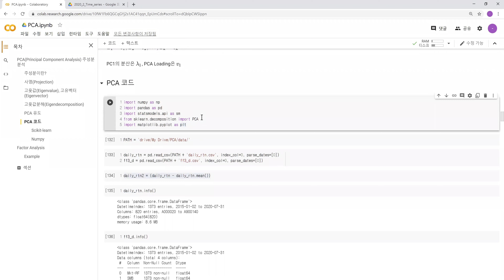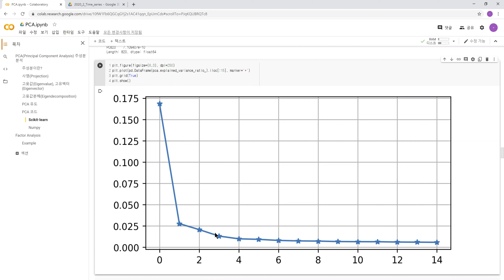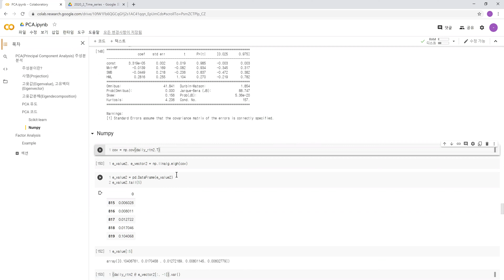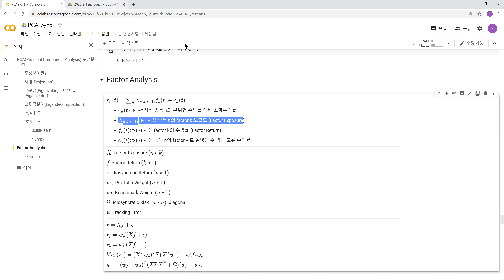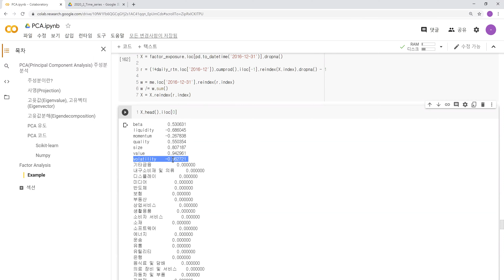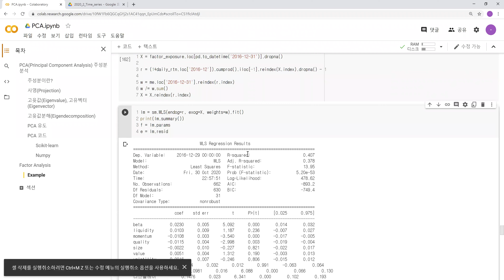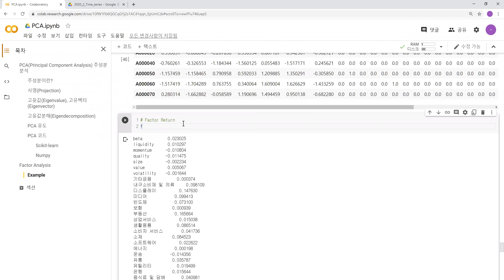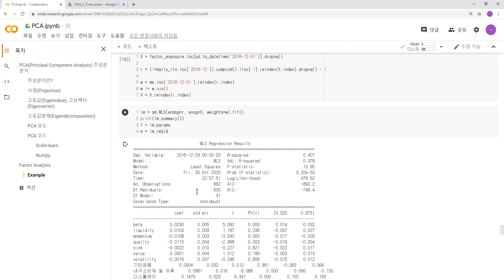PCA and factor analysis with python